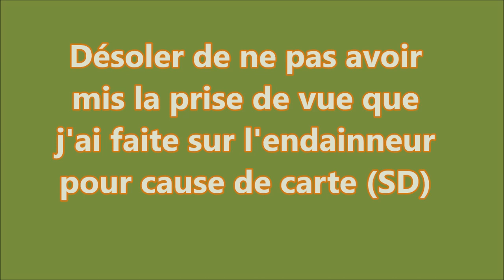andainnage du foin ( caméra smart ) new holland et krone .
Voici la nouvelle video de l'endainnage du foin j'èspère que sa vous plaira malgré la prise de vue sur l'endainneur qui à été supprimer pour cause de carte (SD) de la caméra vraiment désoler